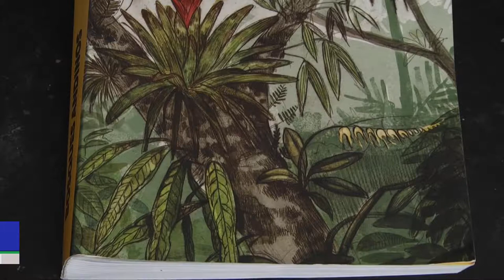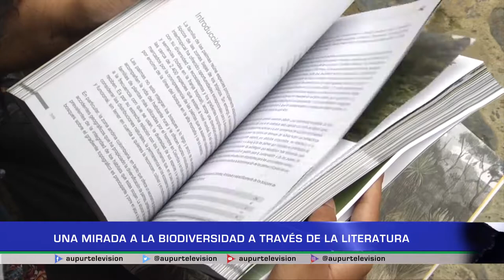Un nuevo libro lleno de biodiversidad y naturaleza llega a la biblioteca de la Casa de la Cultura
Hace algunos días fue donado a la biblioteca Antonio José Arango, un libro con una gran diversidad de Fauna y Flora, el cual resalta la belleza de los bosques del departamento